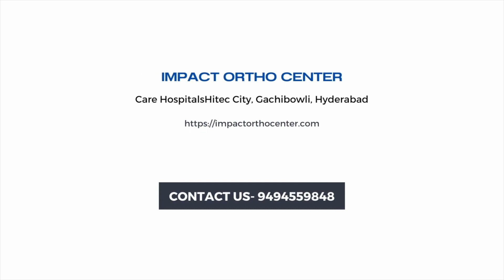Suffering from Heel Pain? - Know the causes & Treatments by Dr. Ashwin Kumar, Orthopedic Surgeon.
Pain in the bottom of your heel is a prominent sign of plantar fasciitis. A thick band of connective tissue (plantar fascia) – muscles and ligaments- forms an arch connecting your heel to the front of your foot. This band forms an arch that acts like a shock absorber, supports your foot, and helps you walk.

Dr. Aswin Kumar,  Orthopedic Surgeon, Joint Replacement Specialist, Impact Ortho Center, Hyderabad. He explains Plantar Fasciitis, one of the underlying causes of many people's Heel pain.

Diagnosing and treating at the right time will help one with betterment and comfort while walking.

0:00 Heel pain & Causes
0:25 Plantar Fasciitis
1:03 Reasons for Plantar Fasciitis - Heel Pain
1:32 Treatment for Plantar Fasciitis